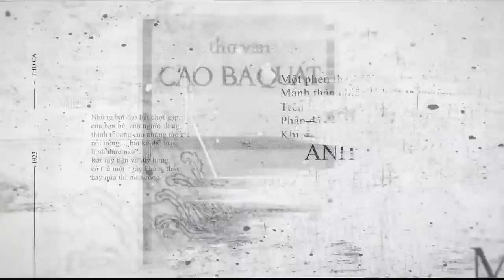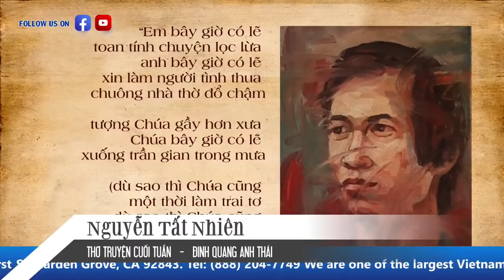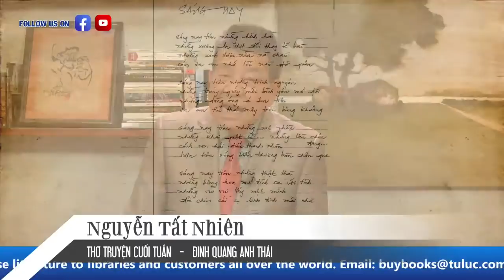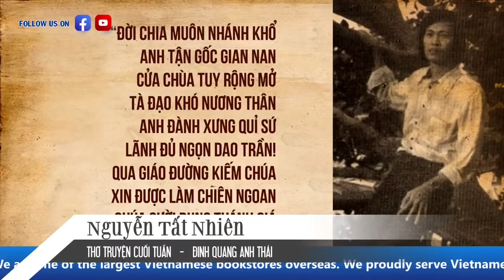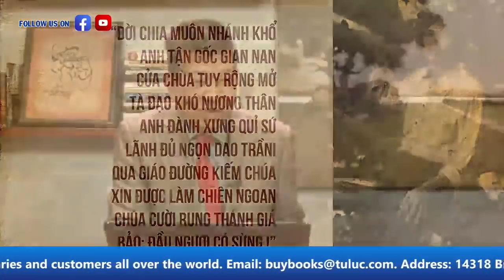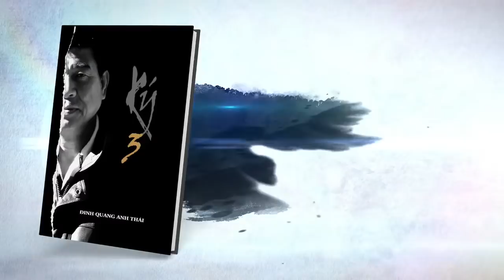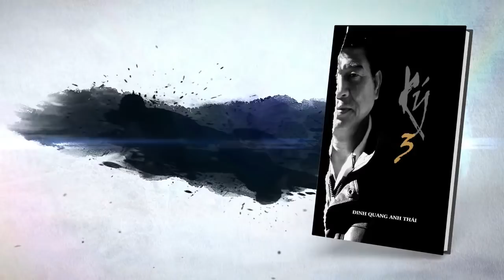Đinh Quang Anh Thái | Nguyễn Tất Nhiên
Sài Gòn năm 1976, khu vực chung quanh bùng binh chợ Bến Thành là một trong những nơi tập trung đông đảo dân bán chợ trời.

Người ta bán không thiếu thứ gì: hàng quán thức ăn, thuốc Tây, quần áo cũ, cá thịt ướp sẵn từng nồi, sách báo “đồi trụy”, “nhạc vàng”…và cả súng.

Nguyễn Tất Nhiên thường leo xe lửa từ Biên Hòa và xuống ga Sài Gòn vào giờ trưa. Chúng tôi gặp nhau ở đó, bữa đói bữa no ở đó và nhận ra nhau rõ hơn cũng ở đó.